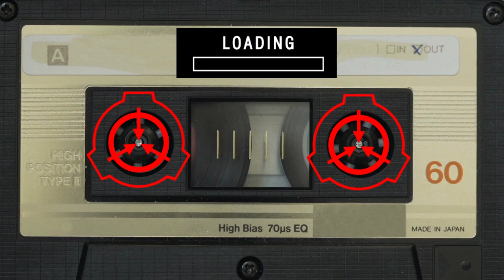SCP-131: The Adorable Eye Pods - Cute Anomalies or Potential Distractions?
👀 Meet SCP-131-A and SCP-131-B, affectionately known as the "Eye Pods"! These teardrop-shaped creatures with a single blue eye each have captured the hearts of Site-19 staff. Join us as we explore the intriguing and adorable anomalies, discovering their peculiar behaviors and unique bond-forming abilities.

🚀 Watch as the Eye Pods roll around Site-19, climbing surfaces and showcasing their insatiable curiosity. Learn about their surprising intelligence, communication skills, and how they react to danger. Should staff members resist the temptation to form bonds with these creatures due to potential distractions during critical operations? Find out in this deep dive into the SCP universe!